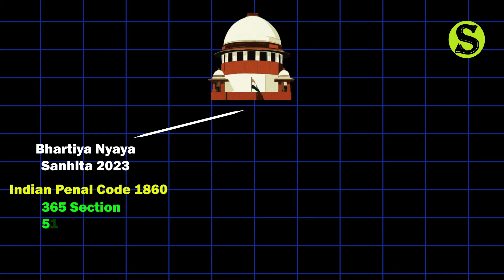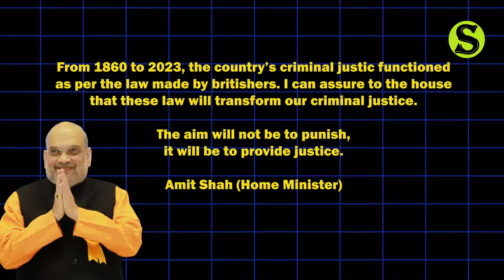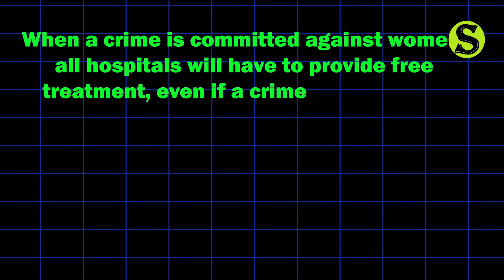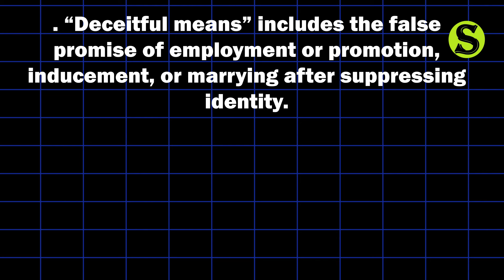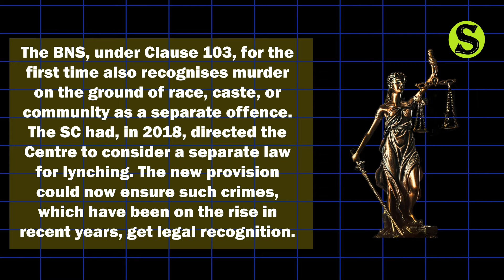😲 3 new criminal law bill explained | three new criminal laws in india |lecture on new criminal law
तीन नये आपराधिक कानून 1 July 2023 से लागू।
 1️⃣ भारतीय न्याय संहिता
 2️⃣ भारतीय नागरिक सुरक्षा संहिता
 3️⃣  भारतीय साक्ष्य अधिनियम
The Bharatiya Nyaya Sanhita (BNS) replaced the Indian Penal Code (IPC); Bharatiya Nagrik Suraksha Sanhita (BNSS) replaced the Code of Criminal Procedure (CrPC), and the Bharatiya Sakshya Adhiniyam (BSA) replaced the Indian Evidence Act. The three laws were passed in parliament in December 2023

The upcoming laws introduce several progressive measures designed to enhance the efficiency and fairness of the legal process:

Innovative Legal Procedures:

Zero FIR: Allows complaints to be filed at any police station, simplifying the initiation of legal actions.
Technological Advancements:

Online Complaints and E-Summons: Reduce paperwork and improve communication.
Swift Judicial Processes:

Timelines for Justice: Trial judgments must be delivered within 45 days, and charges framed within 60 days to ensure timely justice.
Protection for Vulnerable Groups:

Special Provisions for Women and Children: Crimes against these groups will be handled sensitively, with expedited medical examinations.
Expanded Offenses:

Updated Definitions: Include emerging crimes like false promises of marriage, gang rape of minors, and a comprehensive definition of terrorism.
Notable Provisions
Clause 69: Criminalizes sexual intercourse under deceitful means, such as false promises of employment or marriage, with penalties up to 10 years in prison and fines. Critics worry this may inadvertently criminalize consensual relationships and fuel narratives like "love jihad."

Clause 103: Recognizes murder based on race, caste, or community as a distinct offense, in response to a 2018 Supreme Court directive to address rising lynching incidents.

Consolidation of Offenses: The BNS consolidates various offenses, including terrorism and organized crime, under its ambit. Clause 111(1) broadly defines organized crime, covering economic offenses to cyber-crimes with severe consequences, although terms like "cyber-crimes having severe consequences" need further clarification.